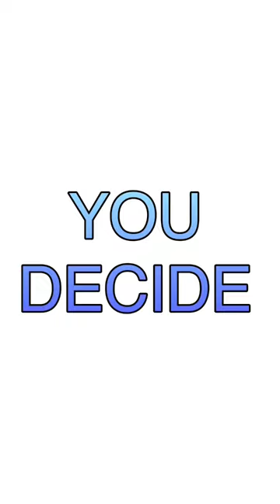Samurai or Knight?